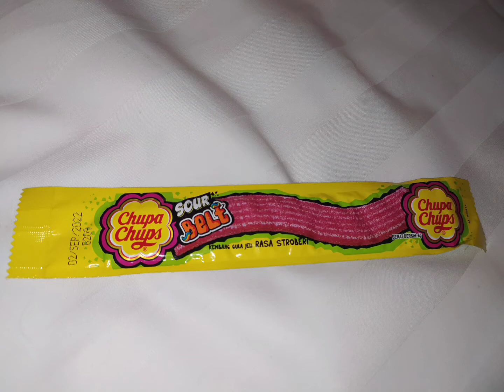Chupa Chups Sour Belt Stroberi